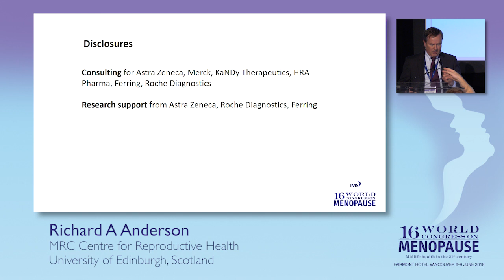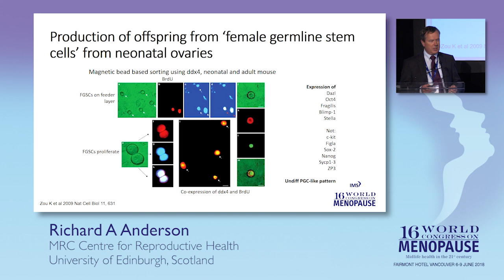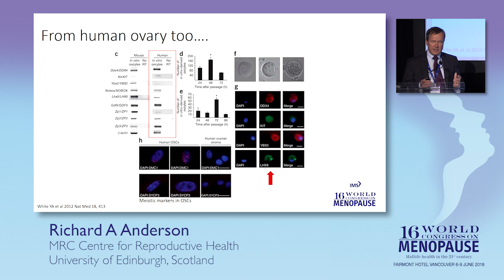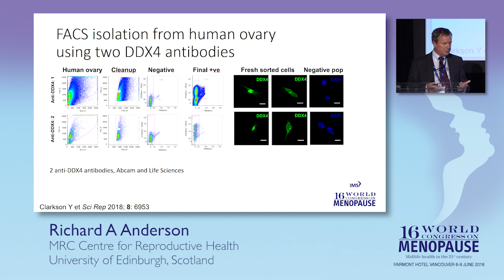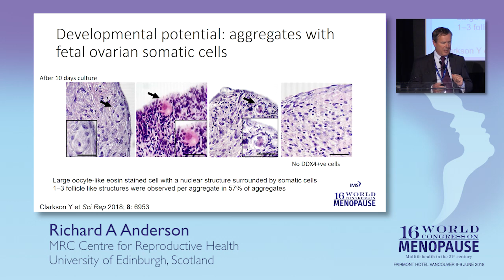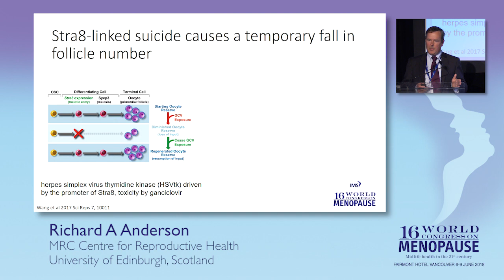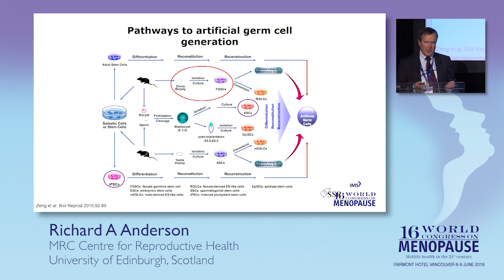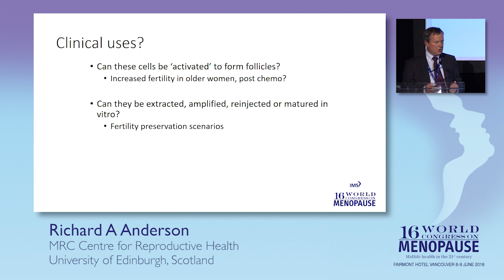Richard Anderson - Plenary Lecture in Vancouver 2018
Prof Richard Anderson from the University of Edinburgh in Scotland delivers his Plenary Lecture entitled "Current Status of Ovarian Stem Cells" at the 16th IMS World Congress in Vancouver in June 2018.